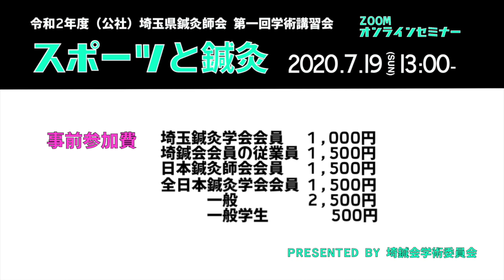【Essential Lecture】鳥海春樹先生 × 菊池学術委員長 講演直前special interview presented by (公社)埼玉県鍼灸師会学術委員会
【埼鍼会学術委員会より】
令和２年度第１回学術講習会はスポーツをテーマに３名の講師をお迎えして７月１９日開催致します！
関東圏はまだまだ感染者が増えていますのでCOVID-19感染拡大防止の為、集団での学術講習会ではなくオンラインセミナーとなります。
COVID-19の世界的大流行という危機的状況に対しても、我々『鍼灸師の歩みを止めることなく』学術講習会を開催いたします！

料金は通常の半額、埼玉県鍼灸師会会員は無料、共催の県師会会員も無料で関東圏以外の鍼灸師の先生も大歓迎です！
また、医療関係者ならどなたでも参加可能です。

1:07   経歴のご紹介
3:03   業団について
11:40   講演の見どころ
12:38   将来像について

令和2年度(公社)埼玉県鍼灸師会　第一回学術講習会
　　　　　　　【スポーツと鍼灸】
　　　Essential Lecture: 鍼灸業界の現状を語る
令和２年７月１９日（日）　13:00～（入室開始は12:30〜）

講演1　13：10～14：20
「アスリートの自律神経症状
 　　　に対する鍼灸治療」
講師　横山 奨 (Show Yokoyama)　先生
　　　アイム鍼灸院　総院長

講演2　14：30～15：40
「アスリートに対する鍼灸師の役割
　―星稜高校野球部のトレーナー活動を中心に― 」
　講師　田中 良和(Yoshikazu Tanaka)　先生
　二葉鍼灸療院　院長

Essential Lecture　15：50～16：50
「鍼灸師と鍼灸業団の将来像について　〜現場からの私見〜」
　講師 　鳥海春樹(Haruki Toriumi)　先生
　湘南慶育病院 鍼灸科部長

■参加費は通常の半額となります。
　埼玉県鍼灸師会会員 無料、育成学生無料、埼玉鍼灸学会会員1,000円、
　会員の従業員 1,500 円、日本鍼灸師会会員 1,500円、
　全日本鍼灸学会会員 1,500 円、一般 2,500 円、一般学生 500 円
　共催県師会 無料(神奈川県・群馬県・栃木県・長野県・山梨県)

※なお、オンラインセミナーの為、7月18日（土）12時までに登録と振込が完了している方にURL/ID/パスワードの発行を致します。

■振込先：埼玉りそな銀行　大宮支店  普通 6256290  公益社団法人埼玉県鍼灸師会

　担当　菊池 友和(Tomokazu Kikuchi)、 小峰 拓也(Takuya Komine)
　　　　高橋雅明、堀部 豪(Go Horibe)